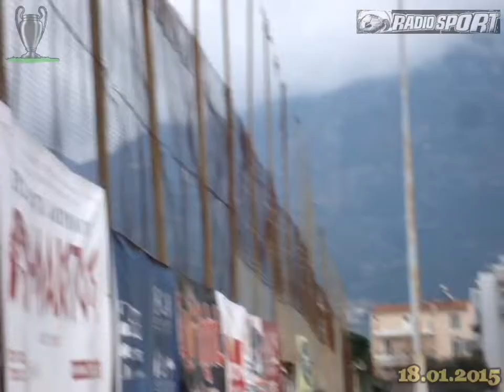Καλαμάτα - Λουτράκι=0-0 ⚽ Πρωτάθλημα Γ' Εθνική 📹Βίντεο από την Εξέδρα/Β' Ημίχρονο (18.01.2015)